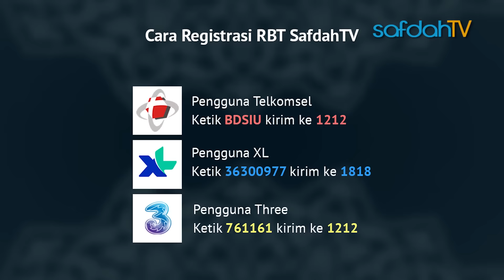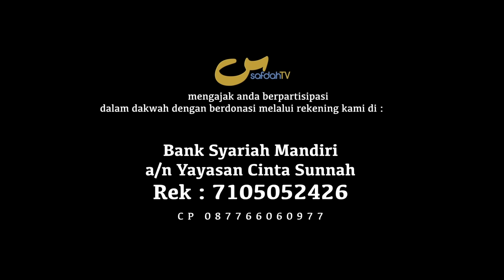Dauroh Al-Hunafa V Sesi 03: Memegang Sunnah - Ustadz Badru Salam, Lc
Agama ini didasari atas 2 yaitu Al-Quran dan Sunnah. Apa itu Sunnah dan Bagaimana?

Lokasi Hotel Onih Bogor

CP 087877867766